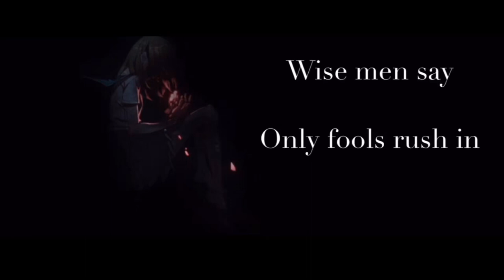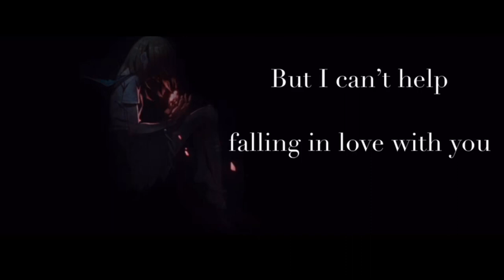Can’t help falling in love//Lyrics (Dark Version) Tommee Profitt (Feat. Brooke)